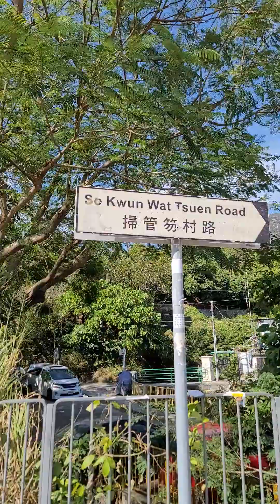Kh village mura ang Renta, Tuen mun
Tex Lang kayo sa comnt,